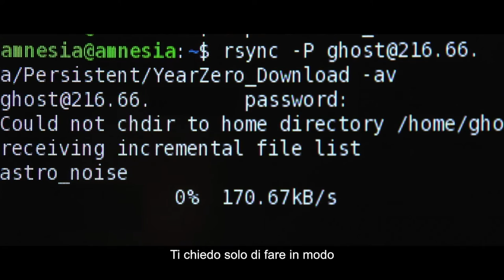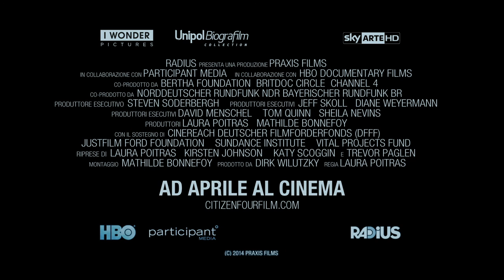Citizenfour Trailer Sub ITA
Video Editing for Italian Captions and subtitles: Fabio Puppato
Italian Distribution: IWONDER